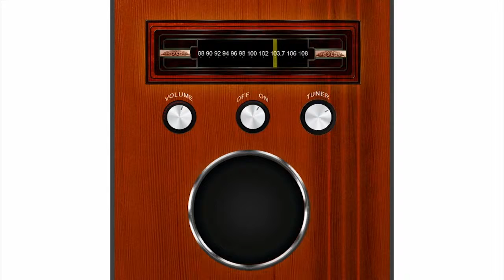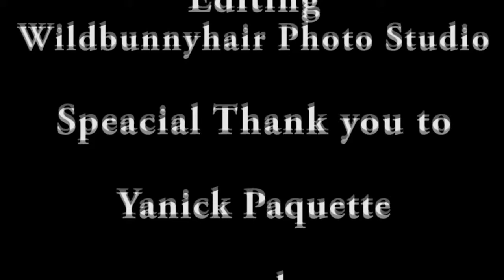Ryan All Things Geek Interview with Yanick Paquette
Despite me calling him Curtis the entire interview, illustrator Yanick Paquette gives us a great interview about DC Comics, Swamp Thing, Wonder Woman and so much more.  Very insightful and funny guy.